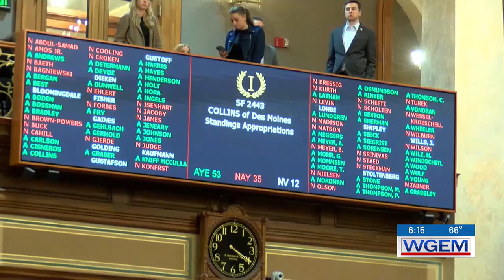Iowa legislature adjourns for the year after overnight sprint to finish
Lawmakers worked through the night and adjourned sine die just before 4:30 Saturday morning.